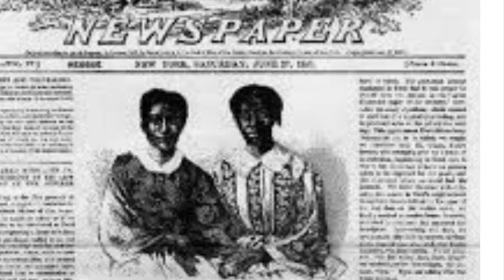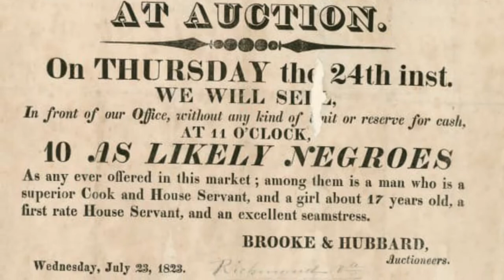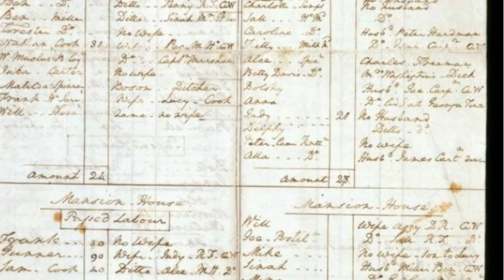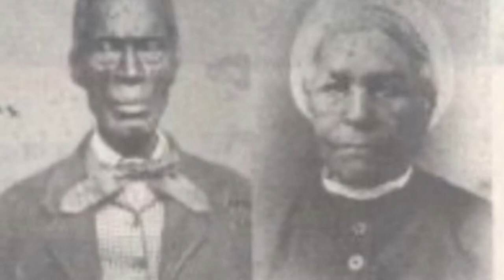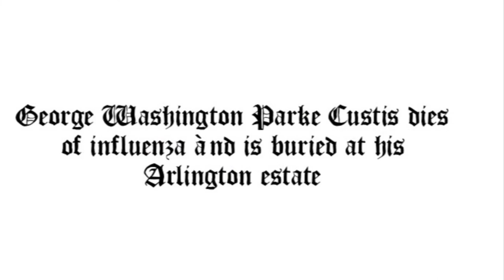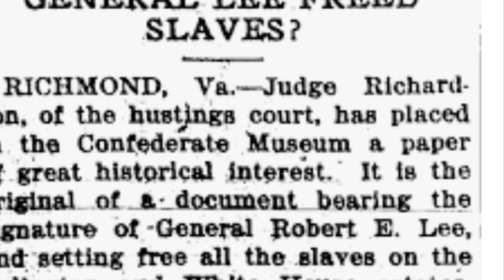Slavery At The Arlington House. Arlington Virginia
Arlington history